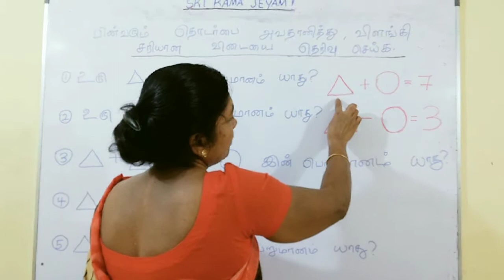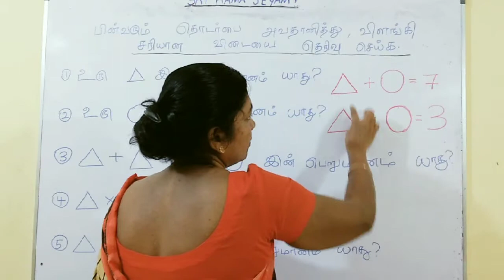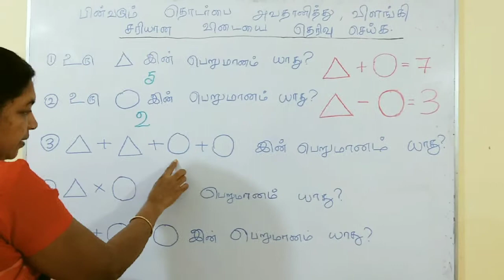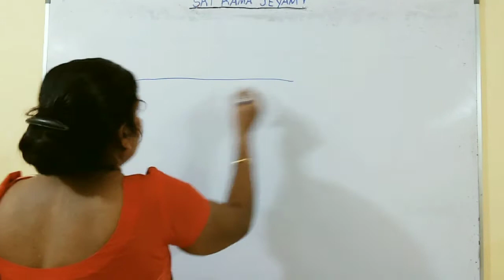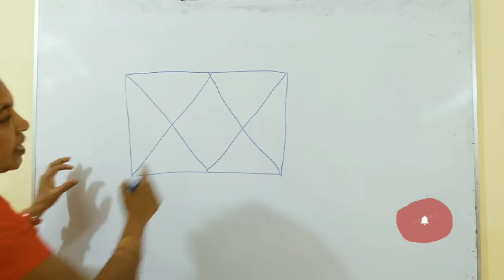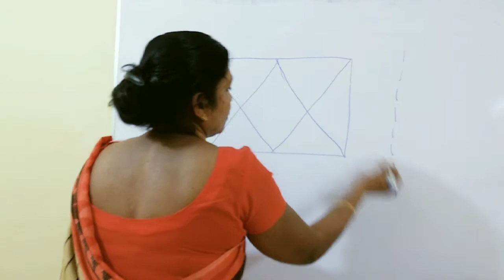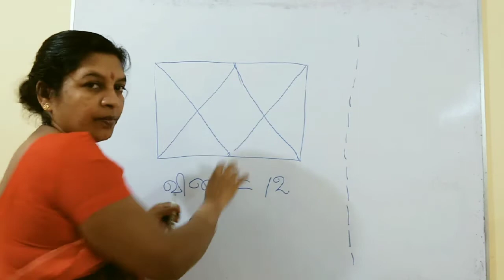கணிதம்|Maths|Easiest way for Scholarship students|Life motivation|Tamil puttalam|sri lanka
கணிதம்|Maths|Easiest way for Scholarship students|Life motivation|motivation|Tamil
1.konangal ( கோணங்கள்)
2.addition
3.Multiplication
4.Division
5.subtraction
6.Fractions
7.Area
8.Circumference
9.Karanippaduththal (காரணிபடுத்தல்)
10.சதவீதம்
11.சதுர எண்கள்
12.முக்கோண எண்கள்
13.முதன்மை எண்கள்
14.Ratio
15.Multiplication table